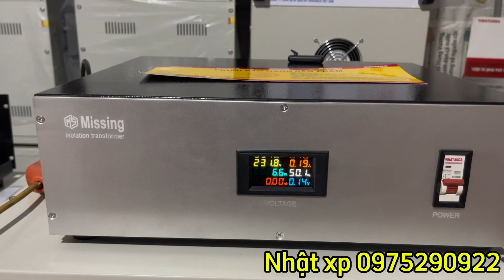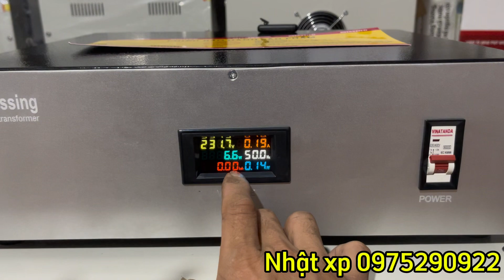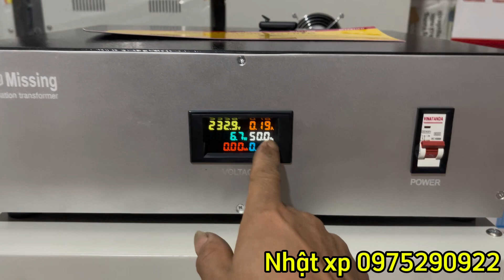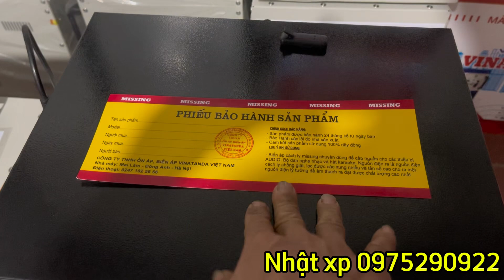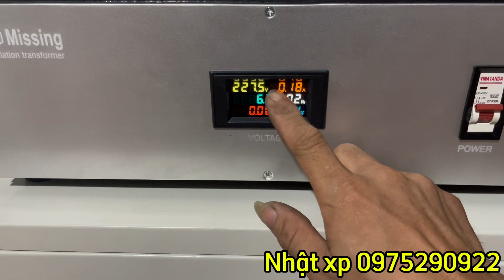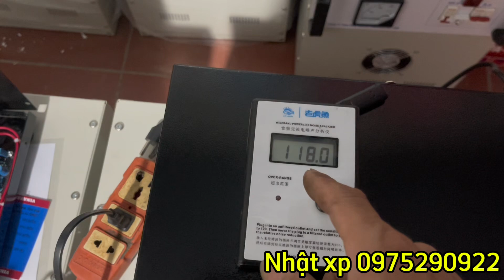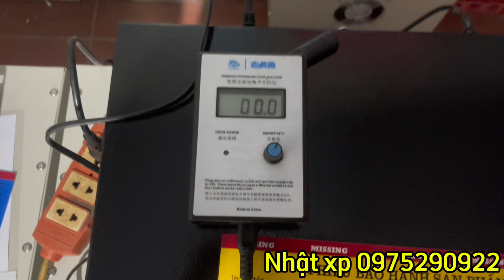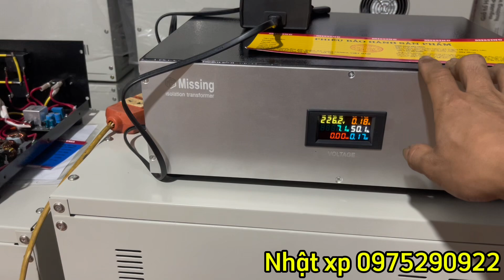Biến áp cách ly 2kva chơi âm thanh đẹp và lọc sạch quá